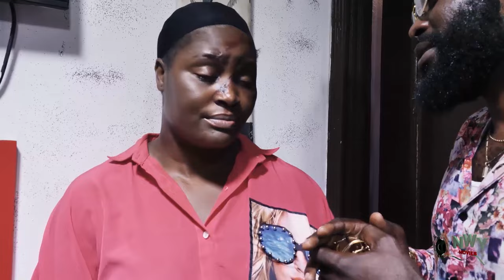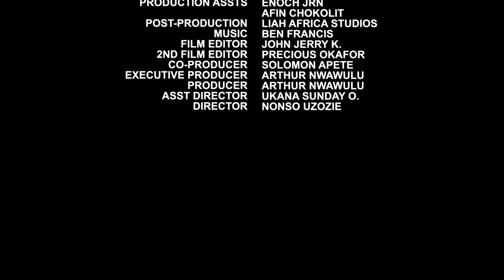Among All The Maiden That Wants To Marry The Billionaire He Shock Them When He Choose The Blind Girl